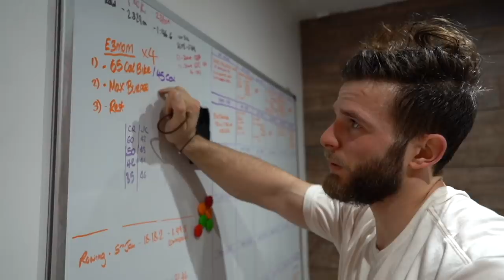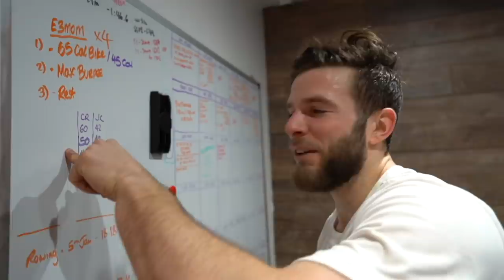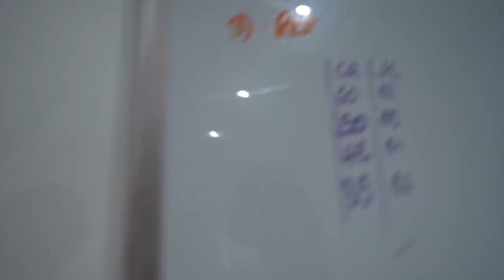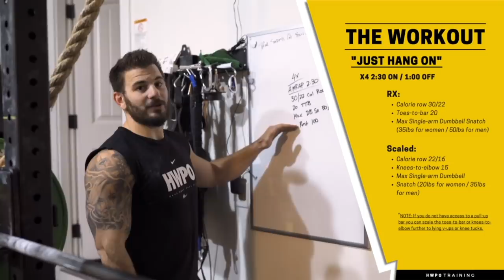The Mat Fraser Workout Challenge, Castro Is Scared of Bridges and more *the NEWS lol